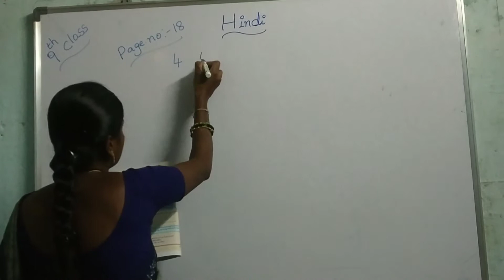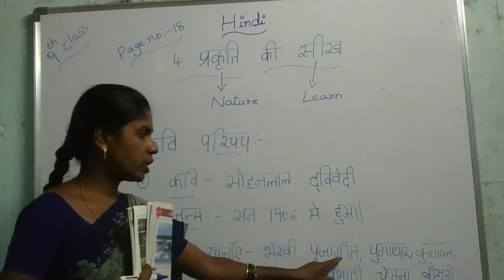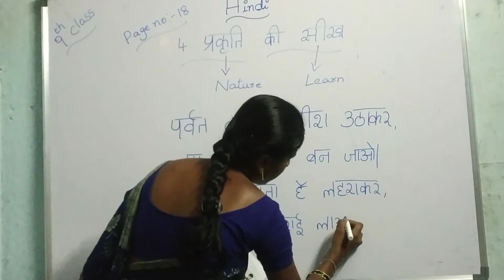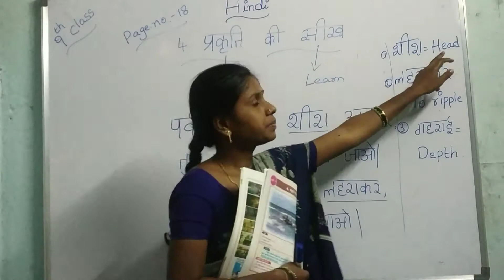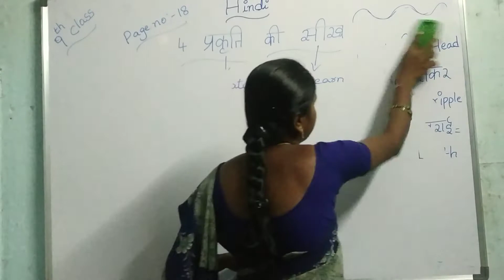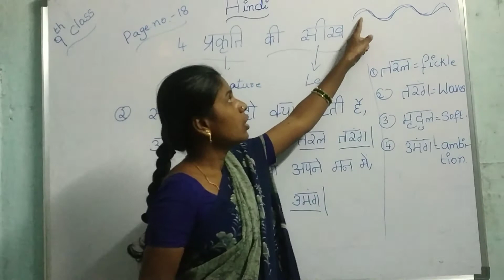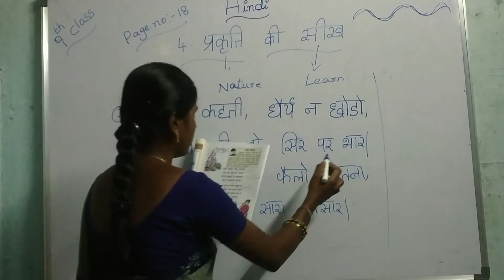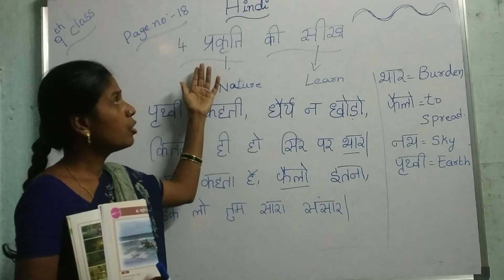9th class- hindi, 4th lesson, page no. 18.